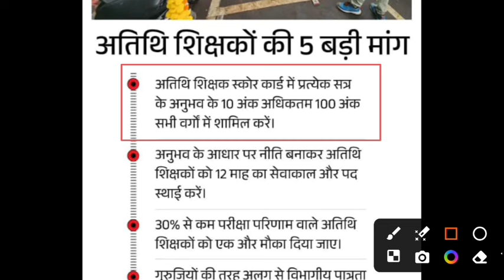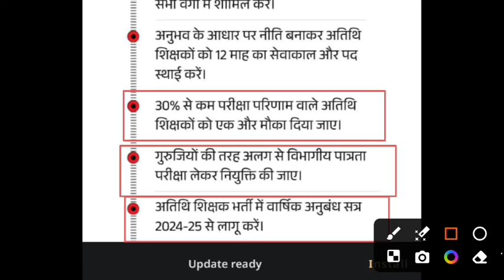मप्र अतिथि शिक्षक नियमित होंगे|‌ मप्र अतिथि शिक्षक विभागीय परीक्षा 2024|mp atithi shikshak regular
mp Guest
mp_varg 2_Selection_test_2024
mp_varg 2_Selection_test_2024
mp govt teacher vacancy 2024मप्र अतिथि शिक्षक नियमित होंगे|‌ मप्र अतिथि शिक्षक विभागीय परीक्षा 2024|mp atithi shikshak regular#mp_New_guest_teacher_vacancy_2024